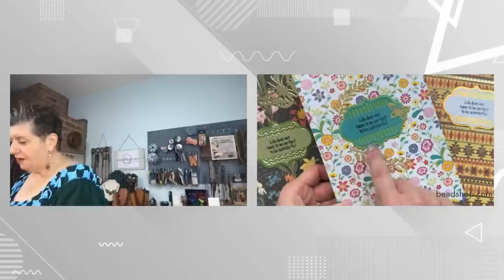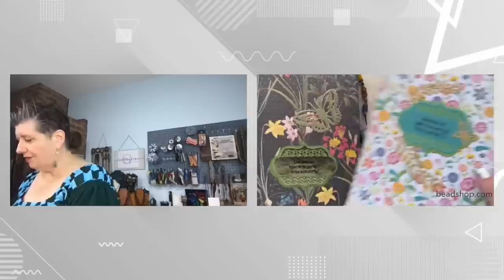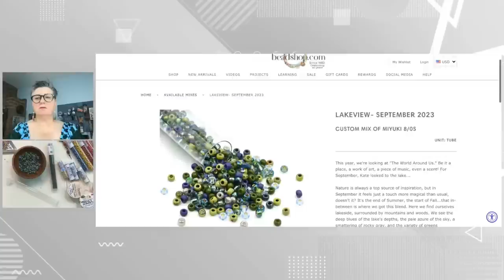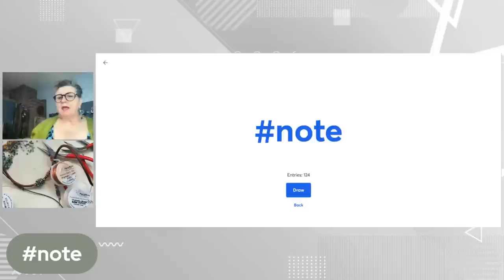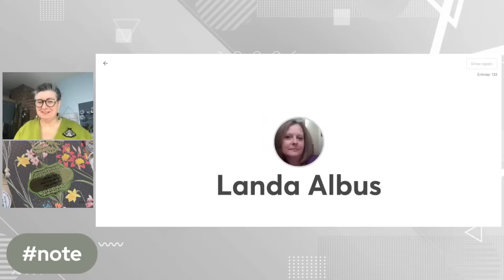Free Tip Friday: Seed Beads & Wire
Kate's using her spirit animal (wire!) today...so you know it'll be awesome! Remember this Summer's super-popular Boho Bangles? Well, Kate's got more in store with that beads-on-wire technique. Our newest seed beads are being turned into a variety of fun and fast beaded beads that you can string up and use on a bunch of different designs...possibilities? Endless!